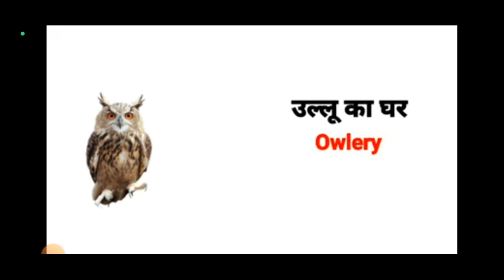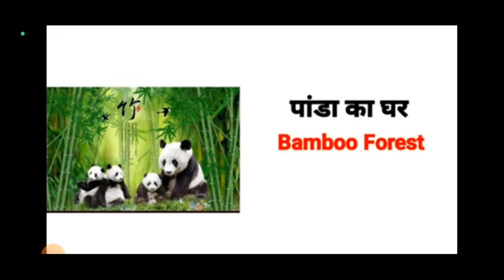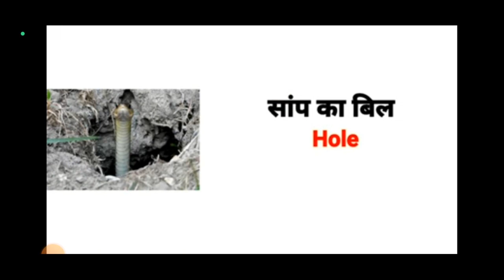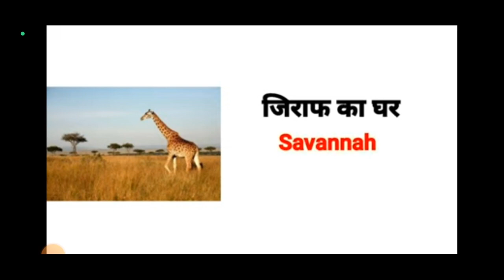Words meaning vid- 149 by Deepak sir Swan Institute spoken English & computer education in Aya Nagar